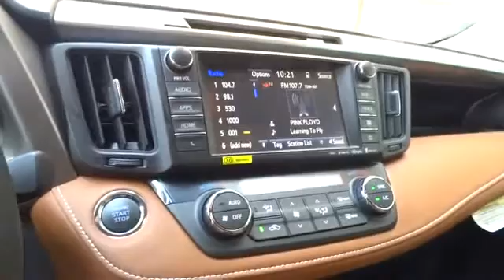2016 Toyota RAV4 San Francisco, Napa, Santa Rosa, Vallejo, Oakland, CA 2009178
2016 Toyota RAV4